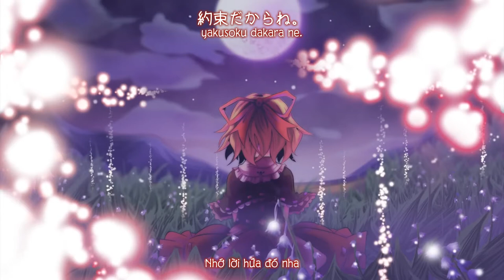【東方花映塚】she’s purity「 凋叶棕 」【Vietsub】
Tựa：she’s purity
Album： 辿 -tadori-   ／Từ sự kiện： Comiket 83【30 tháng 12, 2012】
Nhóm：凋叶棕
Ca sĩ：めらみぽっぷ
Viết lời & Biên nhạc：RD-Sounds
Nguyên khúc：ポイズンボディ ～ Forsaken Doll ／ 東方花映塚 ～ Phantasmagoria of Flower View